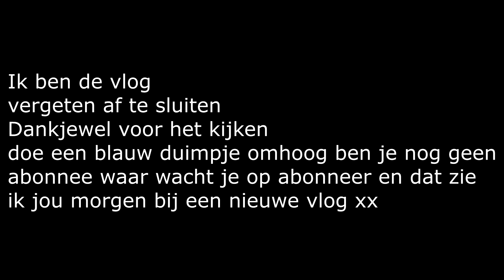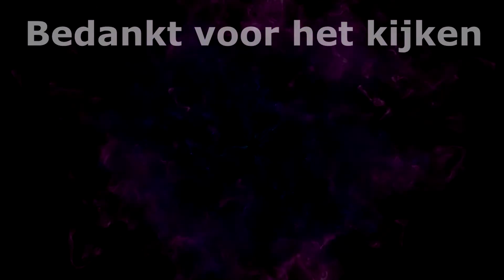NIGHEL SPEELT VOOR HET EERST RESIDENT EVIL 7 OP XBOX?!?! | VLOG 174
Musical.ly:sharellax